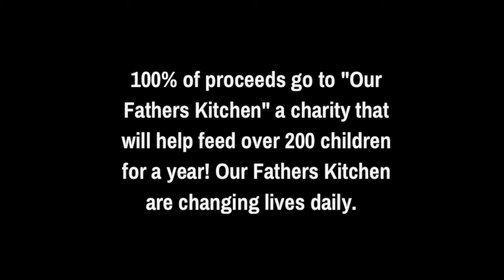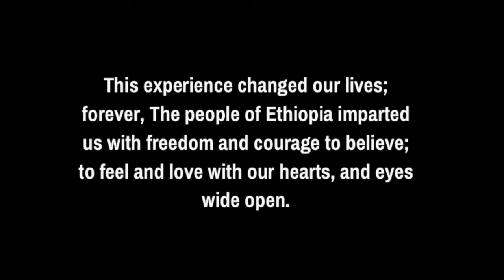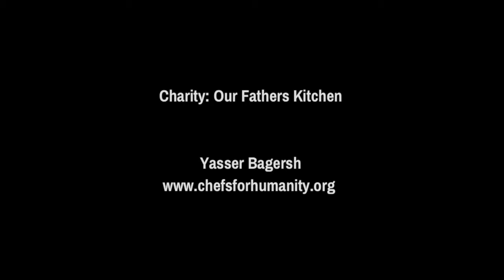Dance for Humanity: Addis Ababa, Ethiopia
Angela Malan presents the International Ballet Stars Gala in Addis Ababa, Ethiopia. A film by Aaron Smyth.